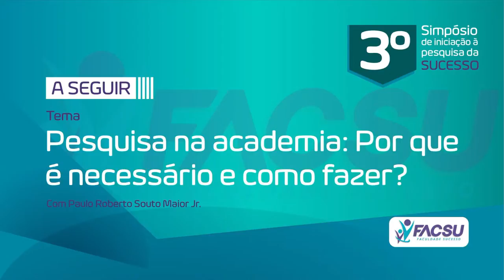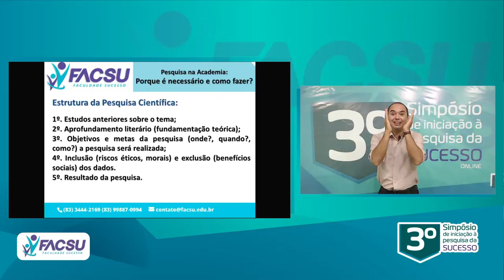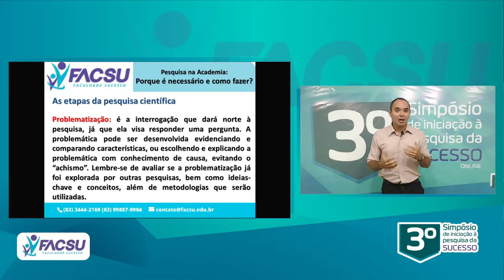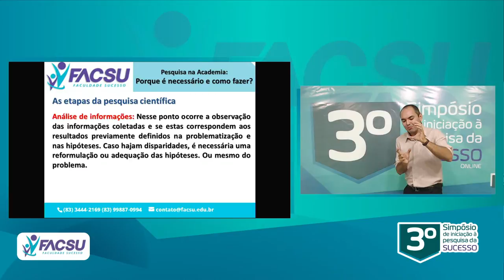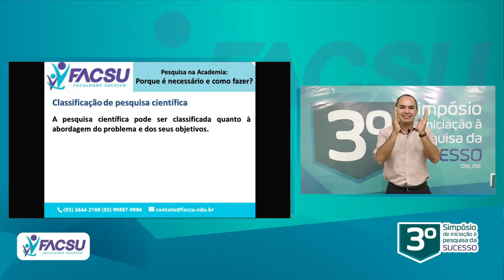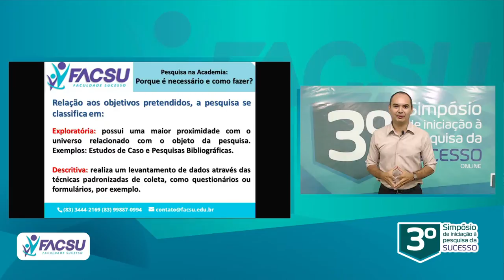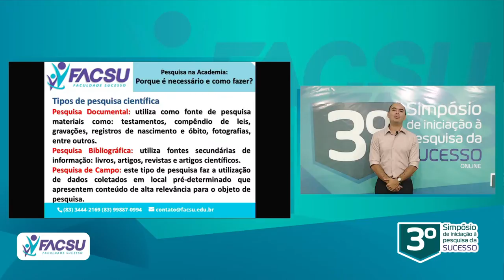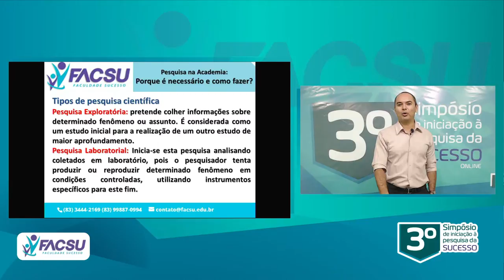3º SIMPÓSIO DE INICIAÇÃO À PESQUISA DA SUCESSO | 2º DIA ~ PESQUISA NA ACADEMIA